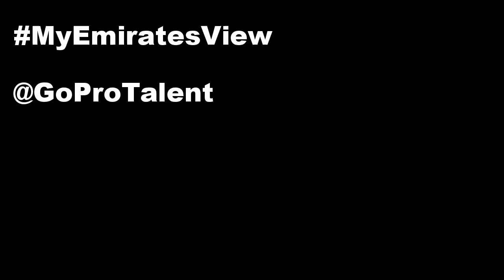MyEmiratesView - Emirates Cable Car London O2 Arena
My GoPro time lapse video of flight over the River Thames in the Emirates Airline cable Car.